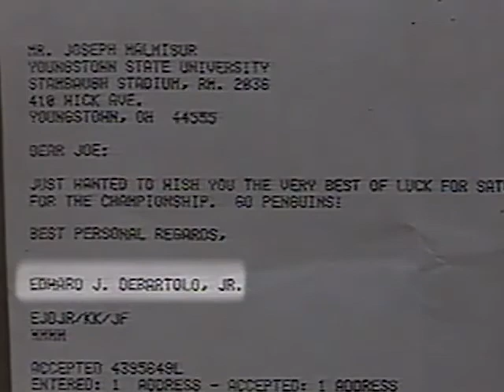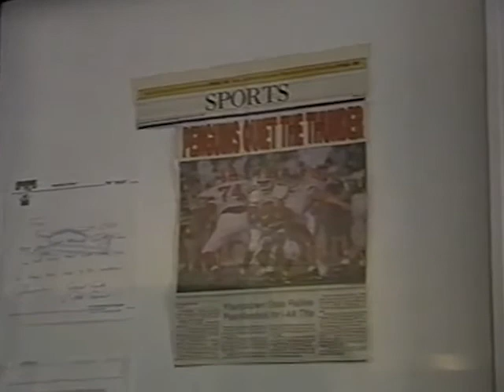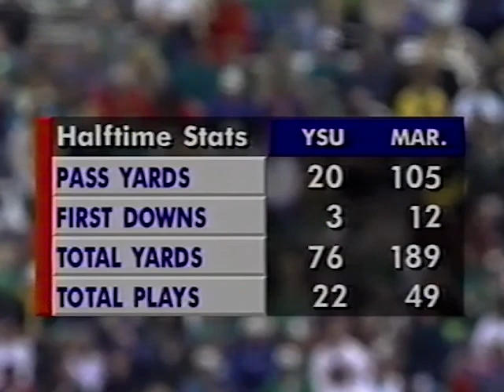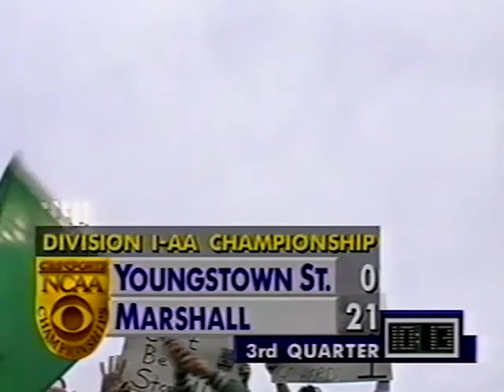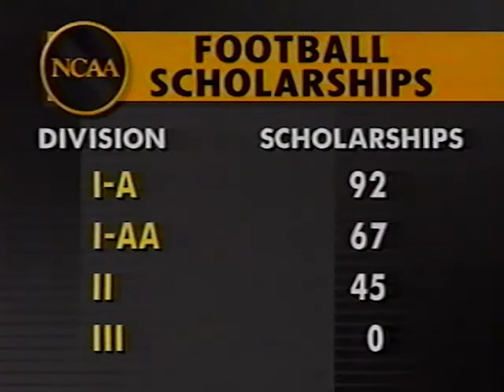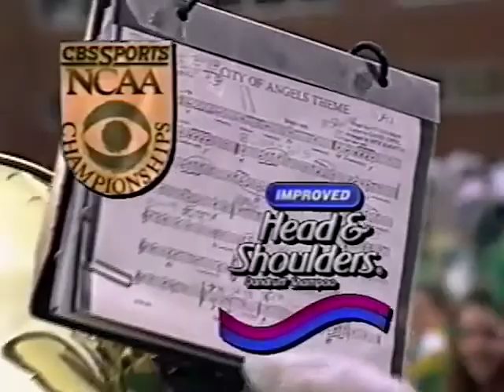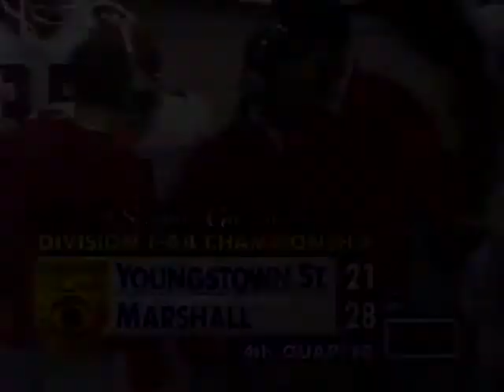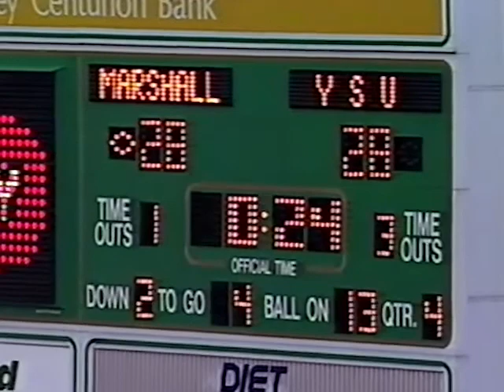WatchMarshall VS Youngstown State 1992 NCAA Division I-AA Championship GAME COMPLETE NO COMMERCIALS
Played December 19. 1992 at Marshall University Stadium in Huntington, West Virginia.

Presented in original 4:3 aspect ratio, this is the original CBS broadcast of the Marshall University Thundering Herd vs the Youngstown State University Penguins as aired live on WOWK-TV13.  Play-by-Play is by current NFL CBS first team announcer Jim Nantz.  Color commentary by former LA Rams head coach John Robinson.

I have removed the commercials and promos but not the sponsor billboards, as they contain live footage from the field.

I own/claim no copyright to the material presented in this video.

TIMESTAMPS
00:00:00  Beginning of broadcast
00:06:45  Kickoff / 1st Quarter
00:32:44  Start of 2nd Quarter
01:07:54  Halftime
01:10:00  Start of 3rd Quarter
02:01:47  Start of 4th Quarter